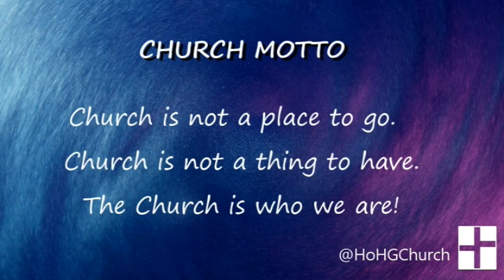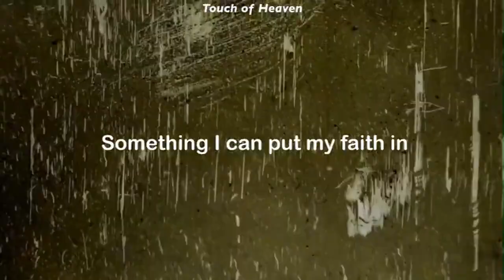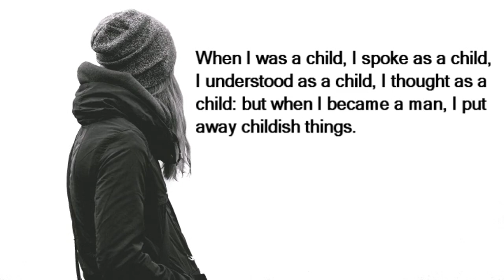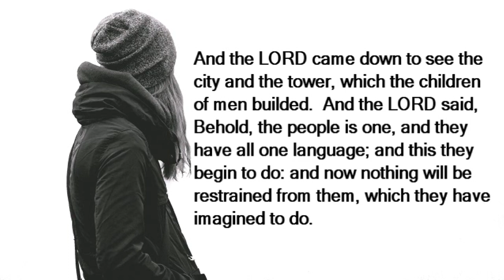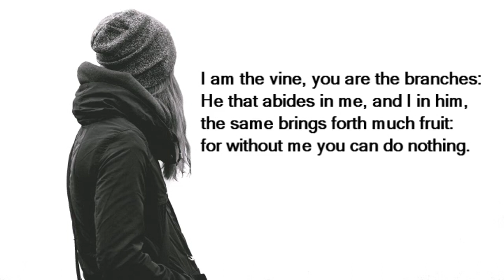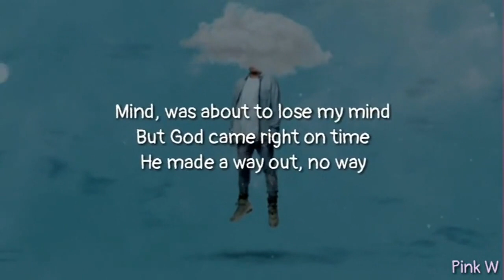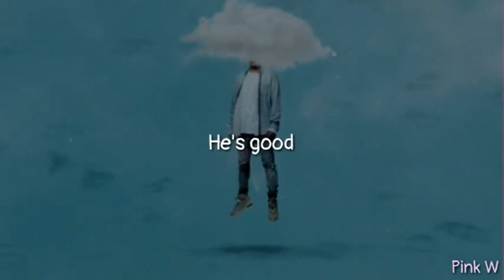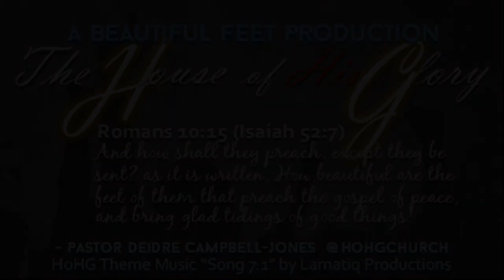Out & About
If you're transitioning from a youth to a young adult you are at an exciting and important crossroads in your life.  Watch today's service and figure out what you are all about while you're out in this world.